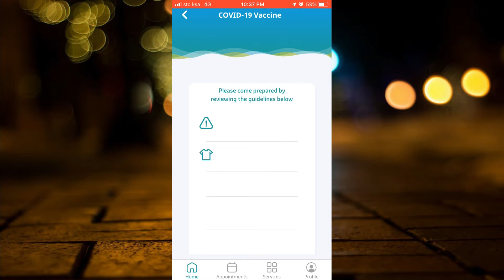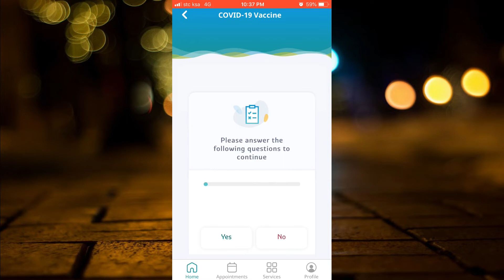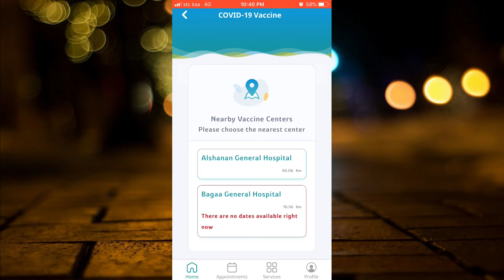How To Book COVID-19 Vaccine in Sehhaty App|Covid-19 Vaccine Appointment in KSA|Sehhaty app Guidance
Hi everyone,Watch this video to get register and get an appointment for Free Covid19 Vaccination.
Sehhaty-صحتي App Tutorial |How To Book COVID-19 Vaccine in Sehhaty App  | Vaccination Appointment|
|Covid-19 Vaccine Appointment in KSA | COVID-19, Saudi Arabia.Sehhaty app Guidance.

Sehhaty App Tutorial
1 million apply for vaccine through Health Ministry’s Sehhaty app.
1. Download the Sehhaty App
2. Open the Sahhaty App. Click on Register. Fill in your personal data. Enter the verification code. Please ensure your location services are turned ON on your mobile device.
3. Click On Covid19 Vaccination Option.
4. Follow the Screen steps.
5. Select the booking date and time.
6. Select the hospital.
7. You will get the notification on your mobile phone.